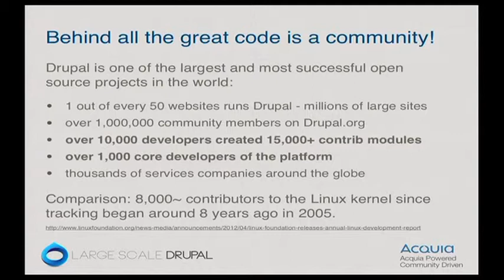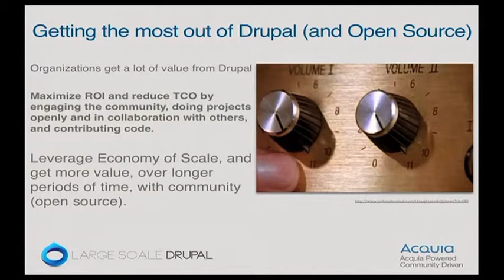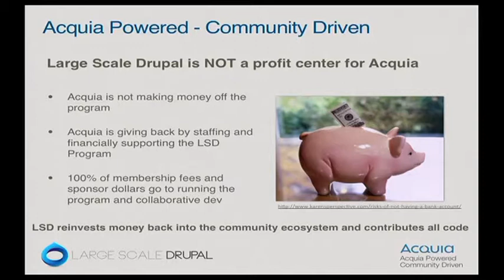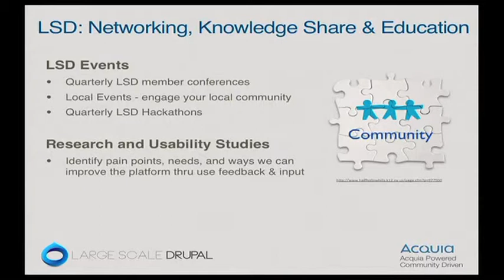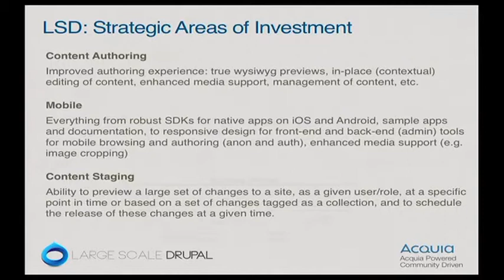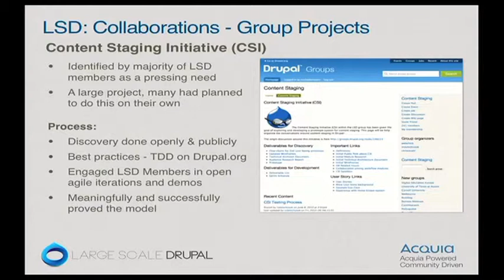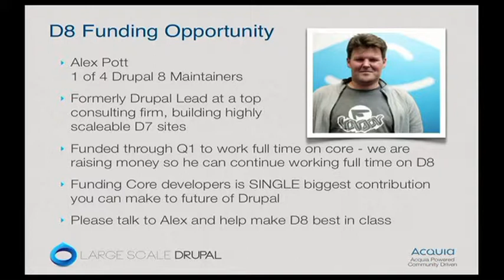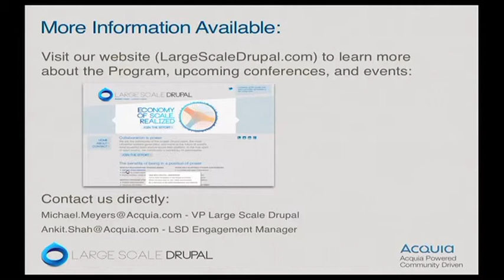LSD - Helping Organizations Succeed with Open Source Michael Emeyers